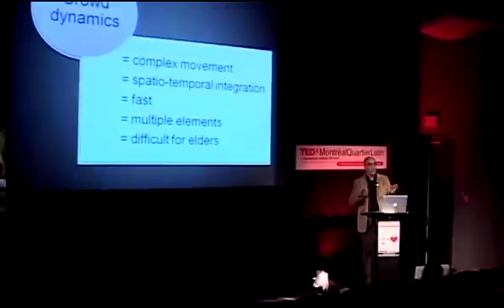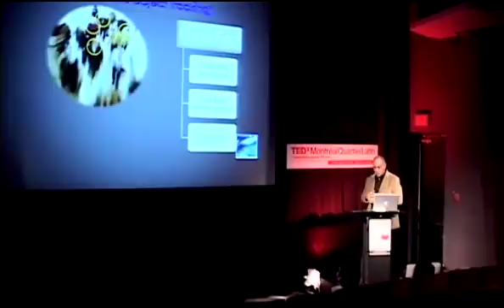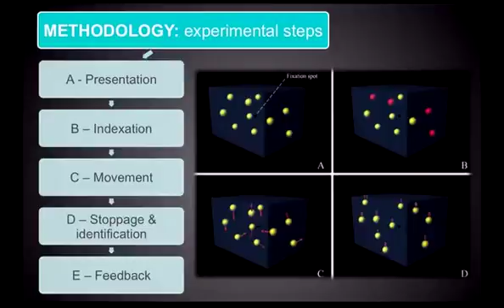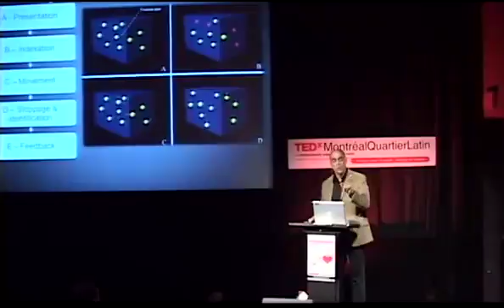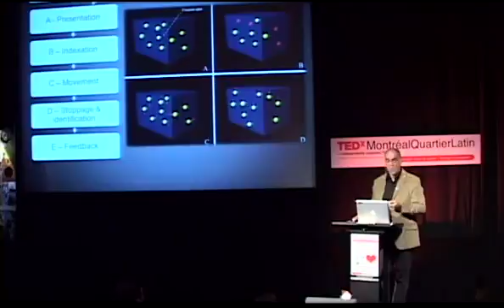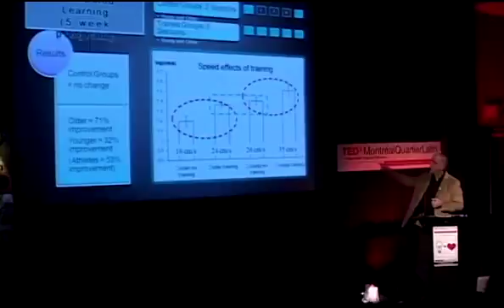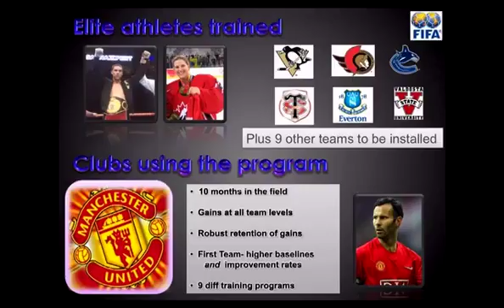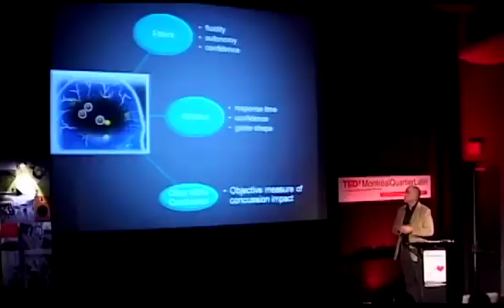TEDxMontreal - Dr. Jocelyn Faubert on NeuroTracker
Dr. Jocelyn Faubert's TED Talk in Montreal, QC on NeuroTracker and the new frontier for perceptual cognitive enhancement.